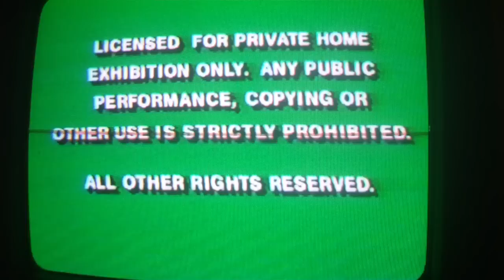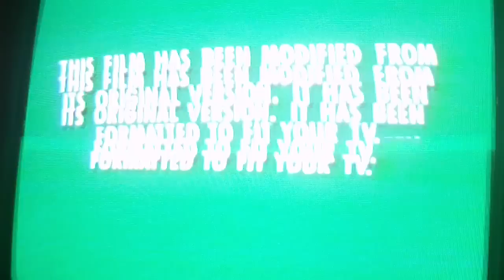Opening To Toy Story 1996 VHS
Here's The Opening For The 1996 VHS Of Toy Story
1 Green FBI Screens
2 More Exciting From Disney Intro
3 Walt Disney World 25th Anniversary Walking Promo
4 Join Us For A Special Preview From Walt Disney Pictures Bumber
5 101 Dalmations Live Action Trailer
6 Hercules Trailer
7 From Disney Interactive Bumper
8 Toy Story Sega Genusis And SNES Video Game Trailer
9 On ABC Bumper
10 ABC Saturday Mornings The Mighty Ducks Doug Gargoyels Trailer
11 Coming To Video
12 Bambi Trailer
13 The Hunchback Of Notre Dame Trailer
14 Honey We Shrunk Ourselves Trailer
15 Feature Presentation Bumper
16 1992 Gold WDHV Logo With Black Background
17 Green Format Screen
18 1995 WDP Logo
That's All